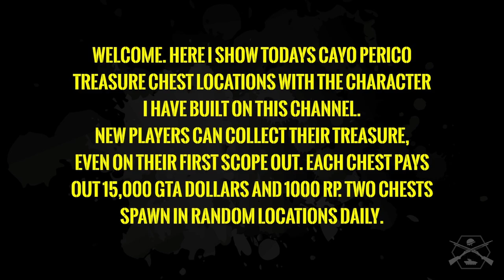GRAND THEFT AUTO ONLINE DAILY TREASURE CHEST LOCATIONS 9TH FEBRUARY 2022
GTA Online Daily Collectables, Cayo Perico Scope Out, Daily Treasure Chest Locations for 9TH FEBRUARY 2022.

TIME STAMPS:
0:00 INTRODUCTION.
1:54 CAYO PERICO TREASURE CHEST LOCATION 1.
3:20 CAYO PERICO TREASURE CHEST LOCATION 2.

STAY FROSTY